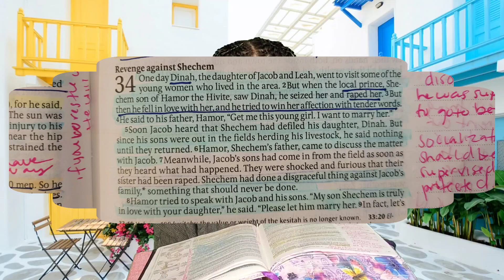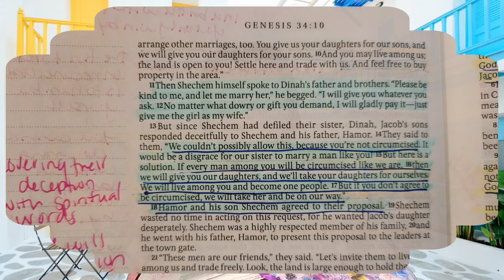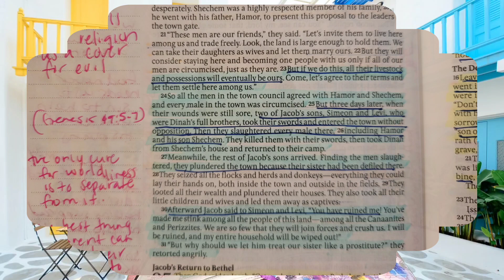BIBLE STUDY WITH ME: Genesis 34 - Revenge against Shechem